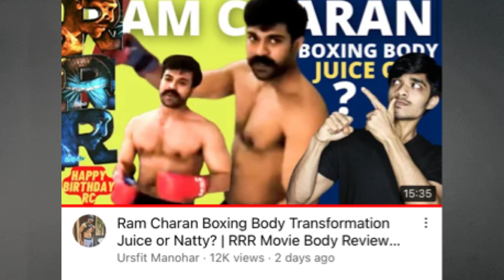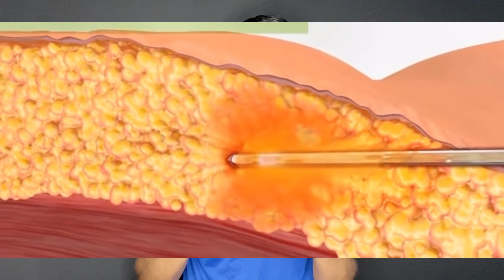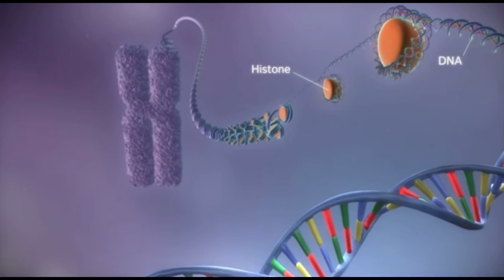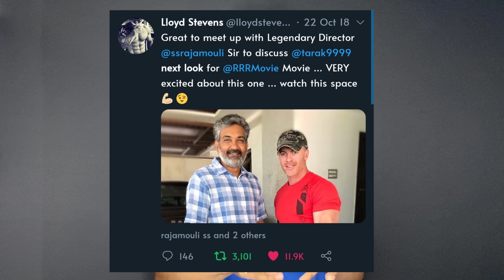Jr Ntr RRR Body Transformation Review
Praveen fitness Family 10k Weight loss Leaked Diet? Clients Experience